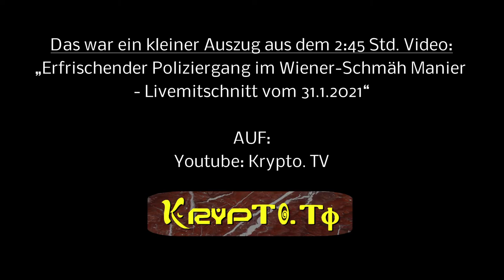Poliziergang im 3. Akt in Wien am 31.1.2021 im Burgring